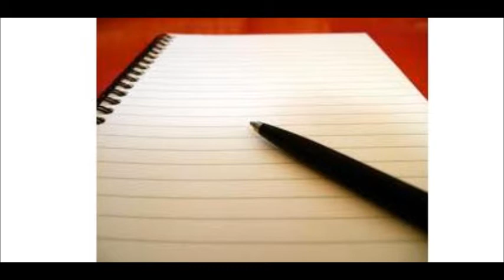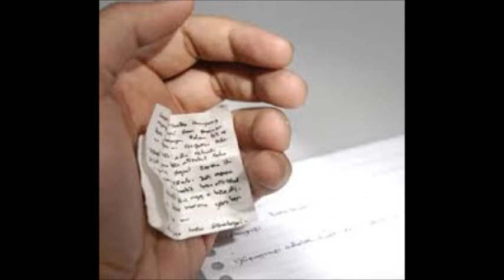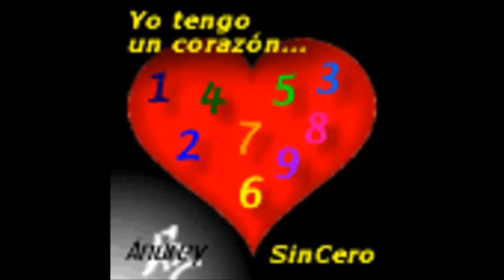josep el angel musical_desplumando chumpe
tiradera para el chumpe sanjuan de limay o como el dise llamarse nica flow jajaja